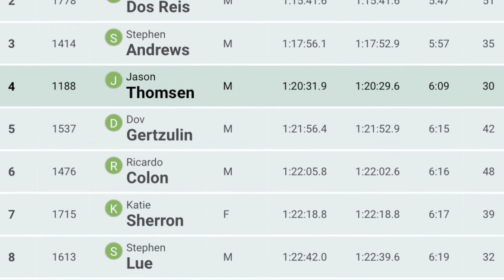Tomoka Half Marathon Race Report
This weekend I had the awesome pleasure of running the Tomoka Half Marathon in Volusia County. This was a pretty spur-of-the-moment decision but I'm glad I did it! The weather was about as close to perfect as it could have been. It was a great day to run fast!

I ran the Tomoka Half Marathon 2 years ago but the race was hosted by Ormond Beach, instead of DeBary. The course was pretty similar to the old course with an out-and-back style run. Super flat, breezy, tons of shade.

Finished 4th Overall, 1st in my age group. 1:20:33
Not bad considering I'm not in half marathon shape at all. I have been focusing on the 5k! I am pleased though!

Be sure to watch the whole race report because there are some cameos from some pretty special people!

Sign up for Premium Monthly Coaching!
🔒I help runners of all abilities achieve new personal bests by providing evidence-based coaching strategies without fear of getting hurt or burning out.

🤓 Coaching Services:
1) Custom Training Plan, 2) Strength training plan 3) Cross-training plan, 4) Nutritional guide/plan, 5) Weekly group coaching calls, 6) Unlimited contact & messaging 7) 30-day money-back guarantee.

My promise is you will become healthier, faster, and stronger as a runner, no matter what distance you are training for.

I am a UESCA Certified Running Coach (ID10848).
I am a Precision Nutrition Level 1 Coach.
I am a Certified Human Movement Specialist.
I am a licensed Chiropractic Physician. (CH12596)

Come join a rapidly growing family of runners on a mission to unlock the "running secrets"!

Doubt your doubts.
Be kind.